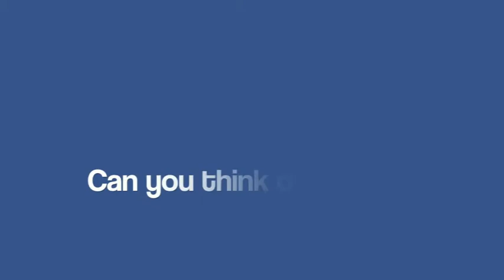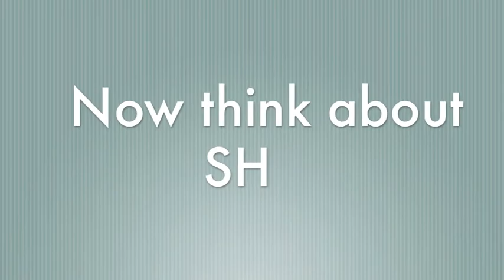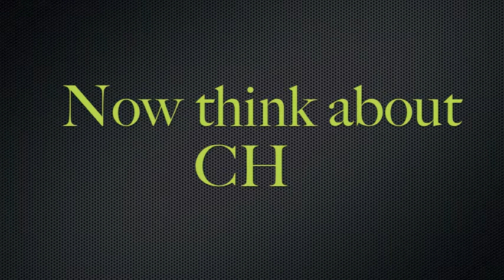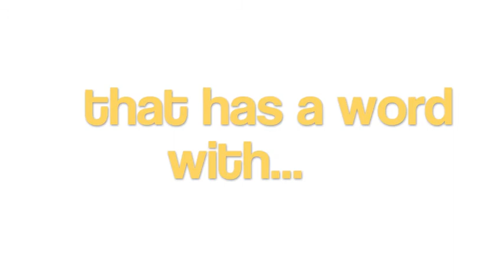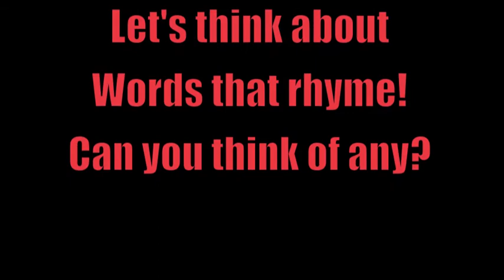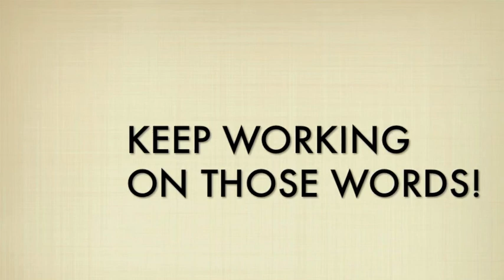Casey and Jamie's Word Challenge Video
This is a video created for students who are learning about blends, ending sounds as well as rhyming words. It is a fun way for students to learn but also have fun in the process.